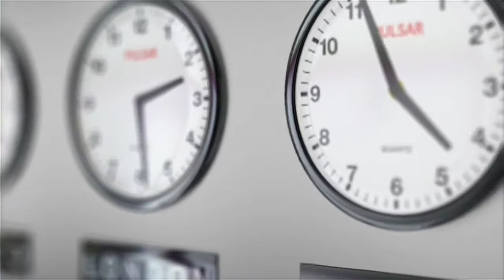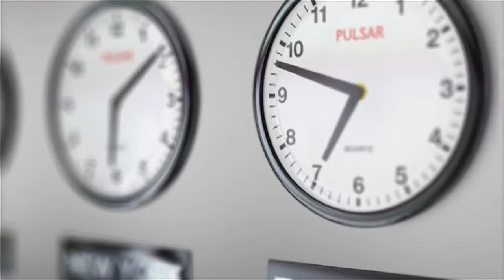কিভাবে আপনি ইতিবাচক মনোভাব তৈরি করবেন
কিভাবে আপনি ইতিবাচক মনোভাব তৈরি করবেন, BanglaMotivation, কিভাবে আপনি ইতিবাচক মনোভাব তৈরি করবেন,